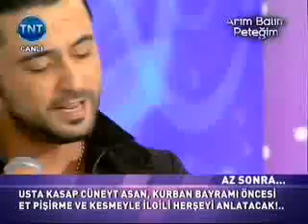Ozan-Sönmüyor Ateşimiz {Arım Balım Peteğim}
Her Sabah 10:15'te TNT'de